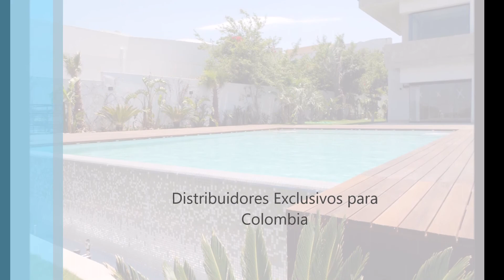MOSA&CO - Piscinas En Mosaico Blanco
Piscinas en Mosaico Blanco,

El dia de hoy te brindamos una propuesta diferente que en la actualidad se ha convertido en la preferida por los más exclusivos hoteles y resorts del mundo , los tonos blancos en piscinas ofrecen un tiempo de relajación completo, con su aspecto de playa caribeña nos invita a quedarnos a compartir más tiempo con familia o amigos.